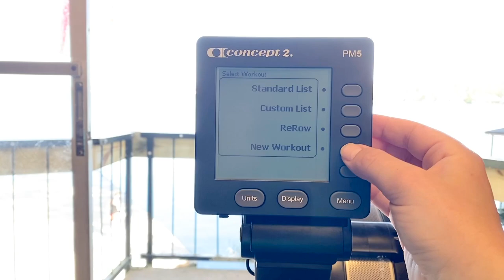Duquesne Rowing Hype Video 2020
Footage from Spring Training 2020
Music Rights:
Old Town Road - Diplo Remix - Lil Nas X, Billy Ray Cyrus, Diplo